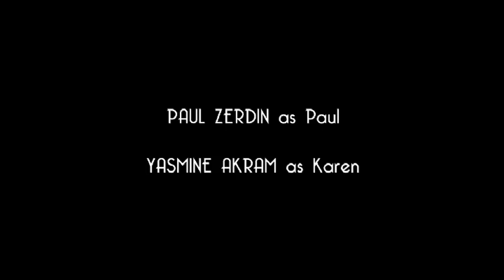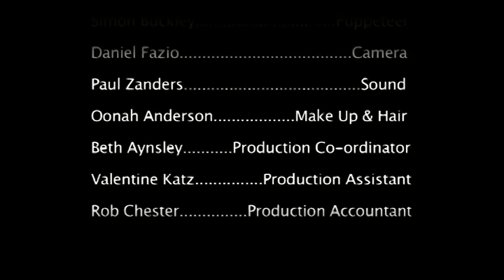No Strings Sitcom TV Pilot Teaser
A little taster for a pilot for my TV sitcom idea I made a few years back.